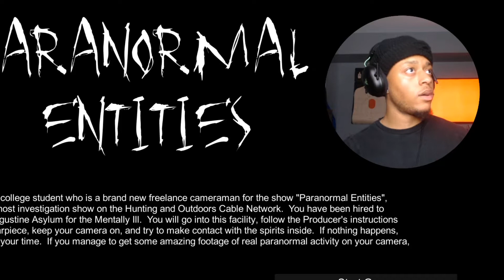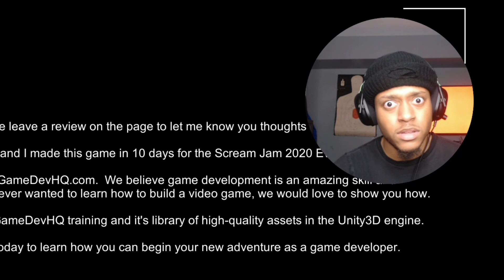Going To AMERICAS MOST HAUNTED ASYLUM! [ Paranormal Entities ]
About the game - ⬇️
You are Cliff, a brand new freelance cameraman for Paranormal Entities, the #2 ghost investigation show on the Hunting and Outdoors Cable Network.  You have been hired to inspect the St. Augustine Asylum for the Mentally Ill.  Go into this facility, follow the producer’s instruction through radio earpiece, keep your camera on, and try to make contact with the spirits inside.  If nothing happens, you will get $500 for your time.  If you manage to get some amazing footage of real paranormal activity on your camera, you will get an additional $2,500 bonus.  Are you ready to be a part of Paranormal Entities history?

This game was created in 10 days for the 2020 Scream Jam.  All training and assets for this game were provided through the GameDevHQ Pro Membership.  If you have ever wished to tell a story through video games, then stop by GameDevHQ.com and start your career as a video game developer.

Hey my name is Trapicana! I LOVE uploading scary games, fun, or weird games just for you guys. Where we enjoy and are thrilled by whats going on.